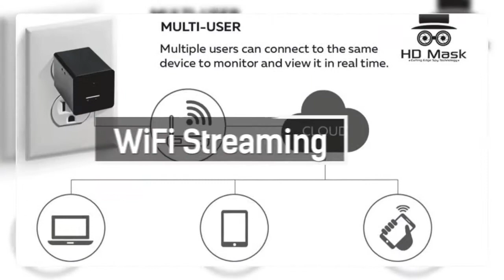HD Mask: The Most Discreet Security Camera - Key Features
A Powerful Surveillance System Inside a USB Phone Charger.
Great Compatibility with Apple, Android and Windows devices